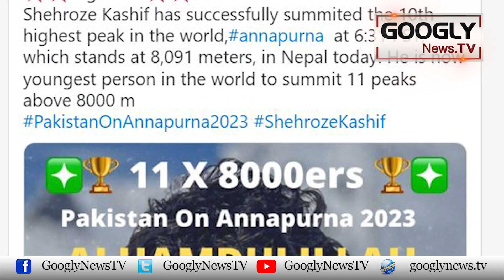3 pakistani Koh Pemaon Nai Naye Tareekh Raqam Kar Dei | Googly News TV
3 pakistani Koh Pemaon Nai Naye Tareekh Raqam Kar Dei